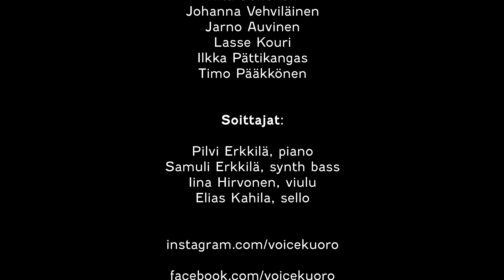Voice - Winter Song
Voice-kuoron versio Winter Songista
säv. ja san. Sara Bareilles & Ingrid Michaelson
sov. Mac Huff
kuvaus: Touko Pääkkönen & Leevi Hintikka
videoedintointi: Touko Pääkkönen
äänitys, miksaus ja masterointi: Jaakko Erkkilä/JaBa Studio
kuoronjohtaja: Tarja Erkkilä
muusikot: Iina Hirvonen, viulu; Elias Kahila, sello; Pilvi Erkkilä, piano; Samuli Erkkilä, syntikkabasso
Seuraa meitä somessa:

Voice Choir Version from Winter Song
Words and Music by Sara Bareilles & Ingrid Michaelson
Arranged by Mac Huff
Filmed by Touko Pääkkönen & Leevi Hintikka
Video edited by Touko Pääkkönen
Recorded, mixed & mastered by Jaakko Erkkilä/JaBa Studio
Choir conductor: Tarja Erkkilä
Musicians: Iina Hirvonen, violin; Elias Kahila, cello; Pilvi Erkkilä, piano; Samuli Erkkilä, synth bass